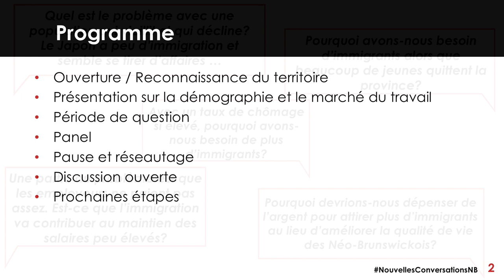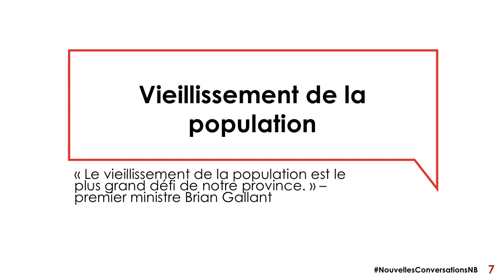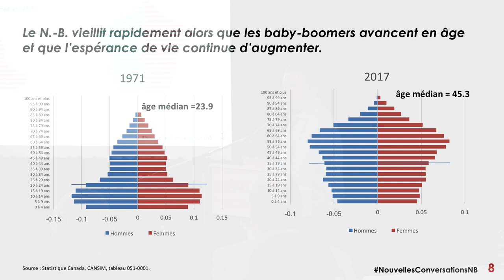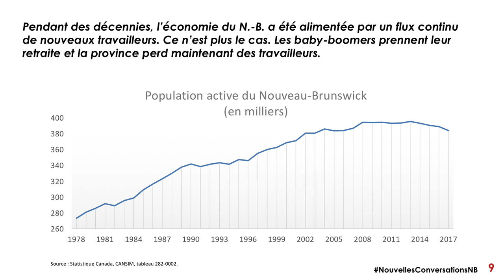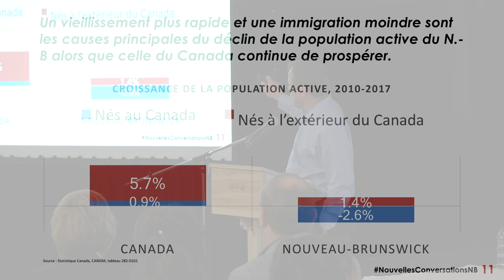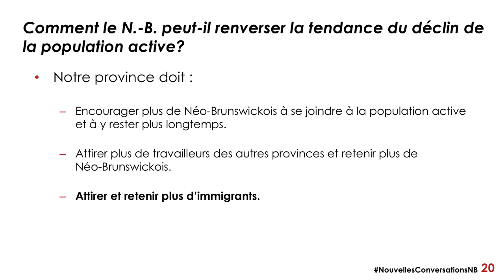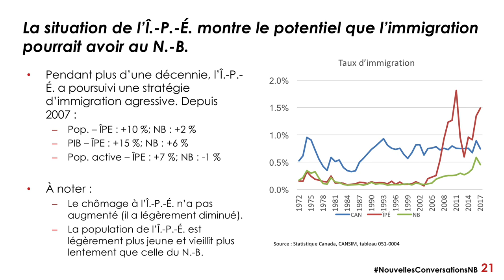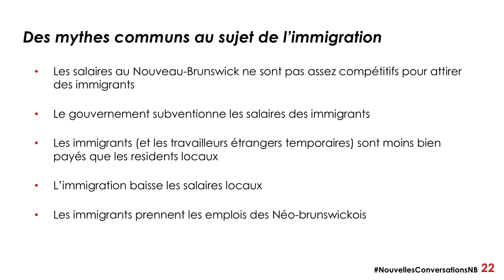Presentation de Nouvelles Conversations - Saint-Quentin